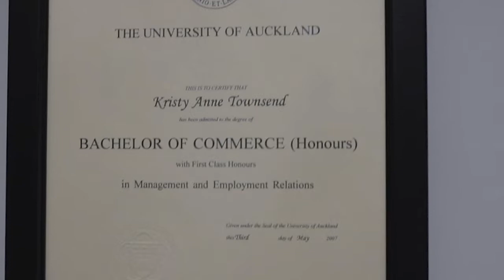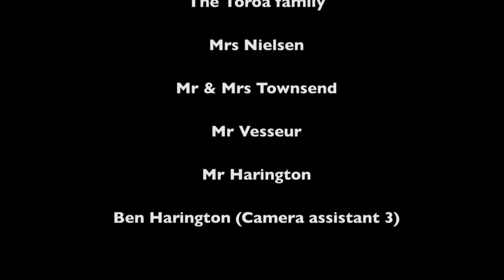More Than A Label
Short documentary filmed by St Peter's media students.

More Than a Label follows the story of Kristy Toroa. A daughter, mother, wife, a consultant, people leader, and a social entrepreneur, who was also born with cerebral palsy. This short documentary tells of Kristy’s walk through her early life, her career, marriage and the birth of her daughter. Along the way, we get insight into some of the barriers and challenges she has faced and overcome. Cerebral palsy is a label that she does not choose the be defined by.